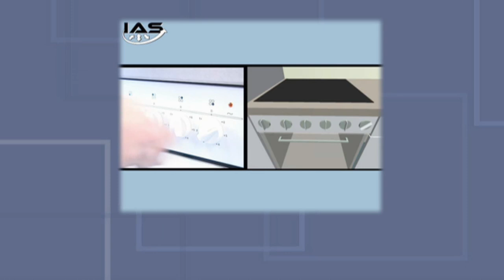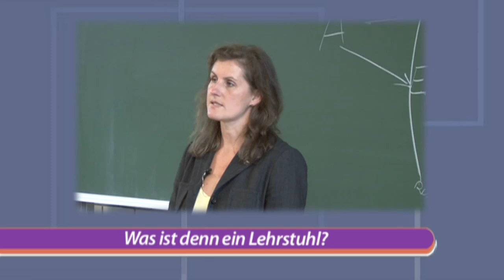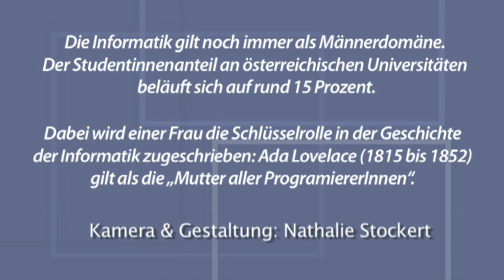Femtech - Expertin: Gabriele Kotsis (HD)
Als Technikfreak probiert sie am liebsten alles aus - hübsche, coole Notebooks, digitale Diktiergeräte, usw. Eine absolute Bereicherung für sie war das Mobiltelefon.